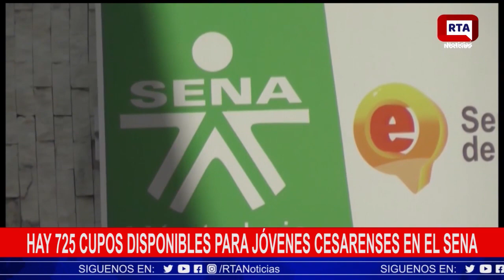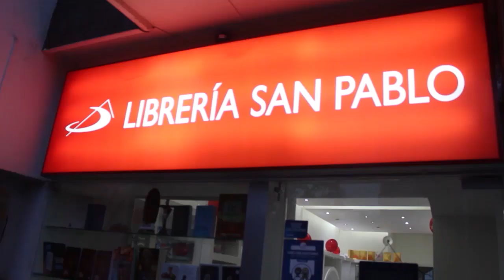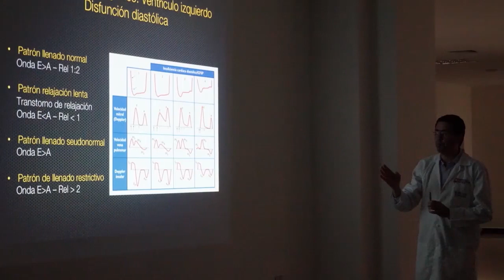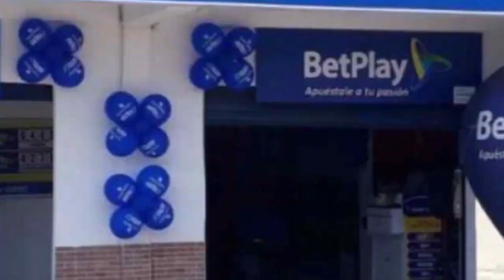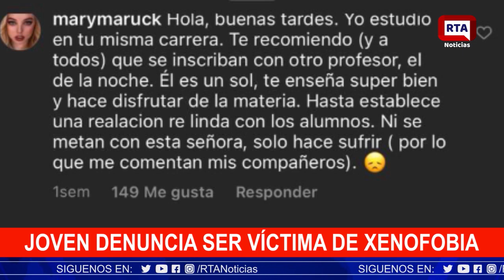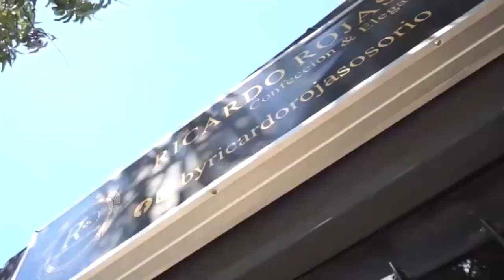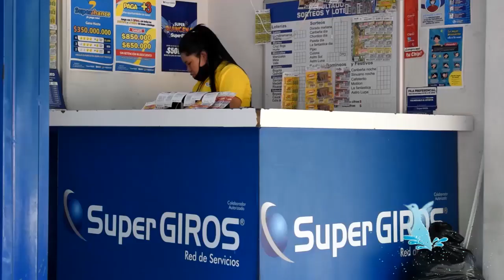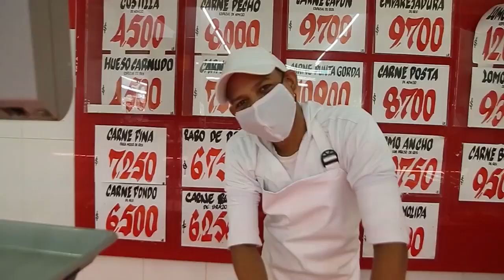RTA NOTICIAS 2 DE AGOSTO DE 2021